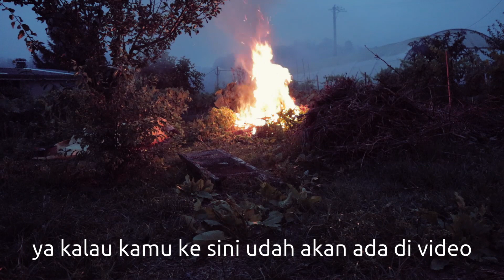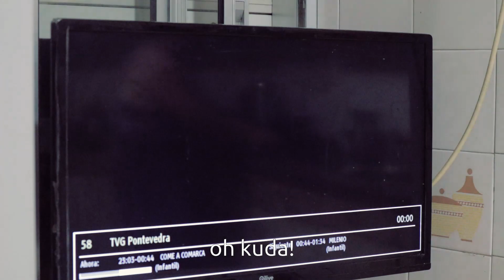SAN JUAN - Tradisi api di Spanyol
Di spanyol ada tradisi waktu malam yang paling pendek sepanjang tahun, dan hari paling panjang, yang namanya san juan, kita bikin api, bakar ikan dan sosis, dan paginya kemudian kita cuci muka pakai air yang ada bunga dan rumput wangi yang di biarin di luar sepanjang malamnya.